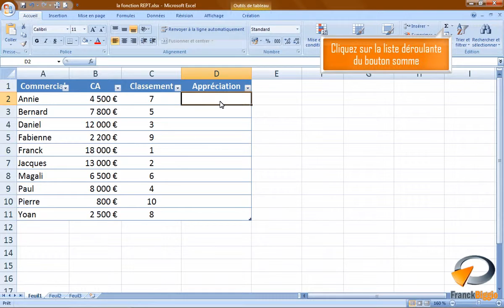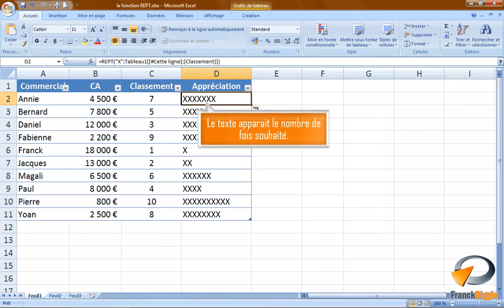La fonction REPT dans Excel Formation Excel Marseille